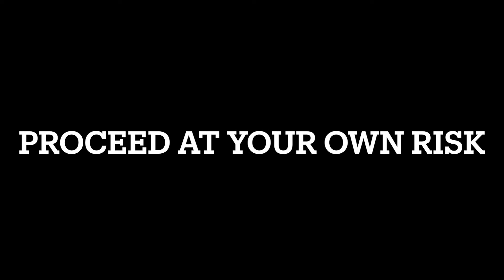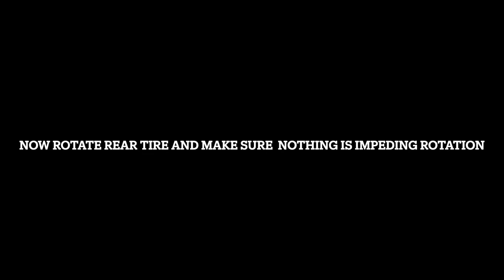2003 Ducati Monster 620 ie Belt Change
How I changed the belts on my 2003 Ducati Monster 620 ie. It's not too difficult. Take your time and save money. Bought replacement belts from Amazon / California Cycleworks.